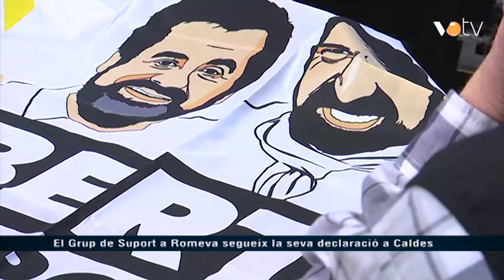VOTV - El Grup de Suport a Romeva segueix la seva declaració a Caldes